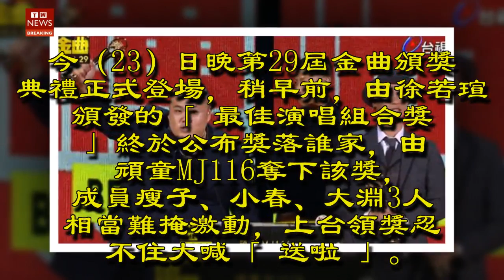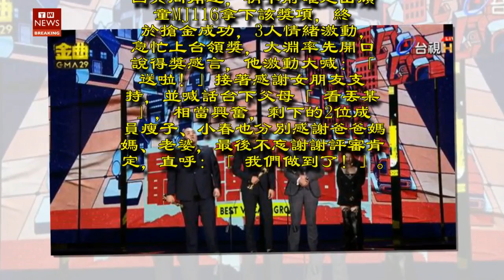金曲29／「幹大事」搶金成功！頑童台上嗨喊：爸媽看丟某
饒舌夯團「頑童MJ116」成軍13年，曾在前年入圍最佳演唱組合獎，今年再次以新專輯《幹大事BIG THING》強勢進攻金曲，實力有目共睹。今（23）日晚第29屆金曲頒獎典禮正式登場，稍早前，由徐若瑄頒發的「最佳演唱組合獎」終於公布獎落誰家，由頑童MJ116奪下該獎，成員瘦子、小春、大淵3人相當難掩激動，上台領獎忍不住大喊「送啦」。